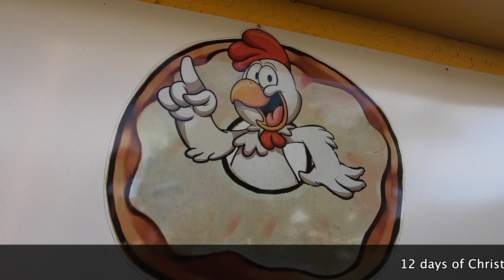Christmas present hide at the donut shop